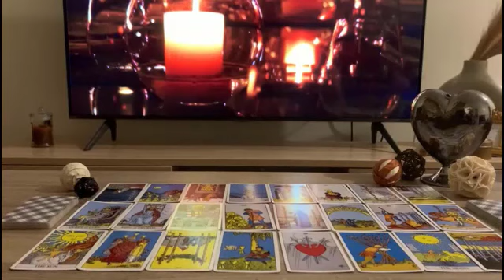VIRGO ♍️ SOMEONE POWERFUL💰& POPULAR✨ HAS EYES ON YOU 😍💗BE READY FOR WHAT'S COMING💗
Virgo, Aries, Cancer, Capricorn, Gemini, Leo, Libra, Pisces, Sagittarius, Scorpio, Taurus, Aquarius, Scorpio ,Horoscope,March 2023
Virgo Love
Virgo 2023
Virgo today
Virgo March